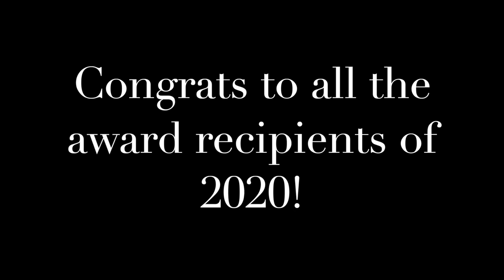2020 Grand Rapids Christian High School Senior Awards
The Senior Awards are unique because we don’t just celebrate our top GPAs or students who took the most difficult classes or the MVPs of our athletic teams. Our mission is to prepare students to be effective servants of Christ in contemporary society. Our awards recipients tonight are being celebrated with what I might call our “mission accomplished awards!” Our Portrait of a Graduate is what “the product of our mission” could look like.

Students who are culturally competent, lifelong explorers, creative solution finders, thoughtful neighbors, communicators and collaborators, justice seekers, and most importantly, disciples of Christ.

Senior Award recipients are chosen by faculty and staff for the way they have discovered their gifts and started to live them out. So we are excited to celebrate and we are thankful to God for his faithfulness over the last four years.